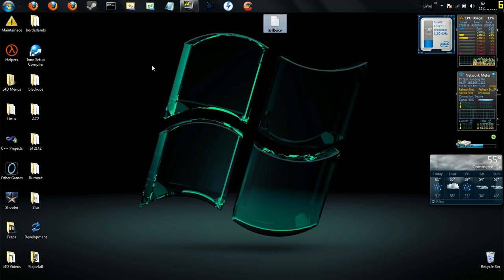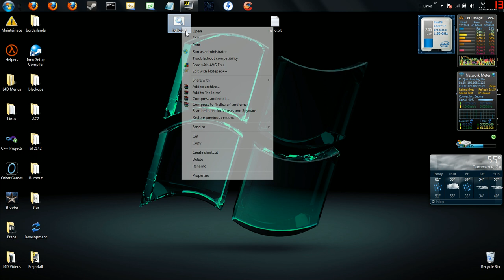Using Batch Files 2